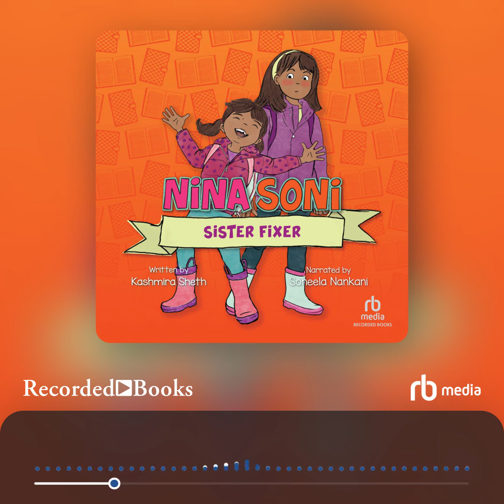Audiobook Sample: Nina Soni, Sister Fixer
Em-bar-rass-ment means something you do or say that makes you wish you were someone else.Nina Soni is a problem solver—and her latest problem is her little sister Kavita, who is a real embarrassment. Not only does Kavita sing too much, she often gets the lyrics wrong or, even worse, makes up ridiculous songs. What Nina needs is a project—a plan to fix her sister.But one project isn’t really enough, especially during a long rainy school break. Nina is restless. A pile of dirt in the neighbor’s yard is a temptation she can’t resist—a project for Nina, a distraction for Kavita, and something to do to pass the time. Soon, Nina has more to worry about than Kavita’s singing. Can she fix Kavita and her own mistake before it’s too late?